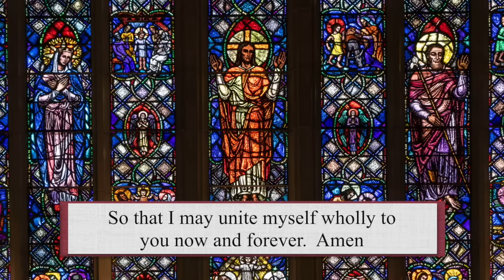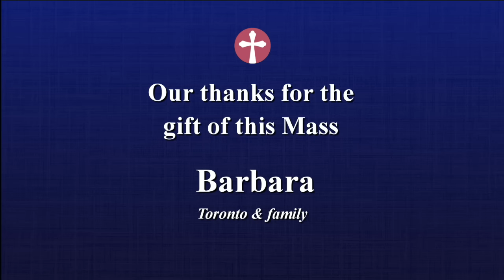Sunday Catholic Mass Today | Daily TV Mass, October 6 2024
Bishop R. Anthony Daniels

Masses are uploaded every day, including Sunday Mass. Join us for today's Mass.